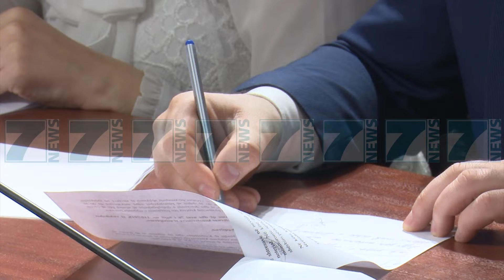PS RREZON METEN PER «NOTERET» - News, Lajme - Kanali 7